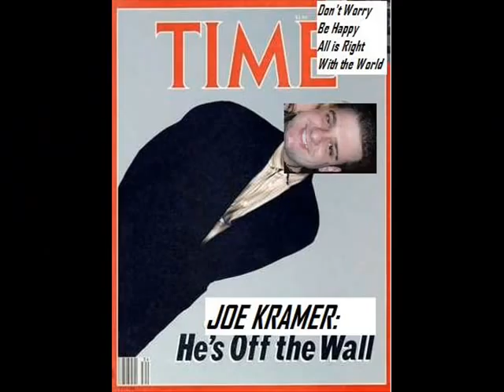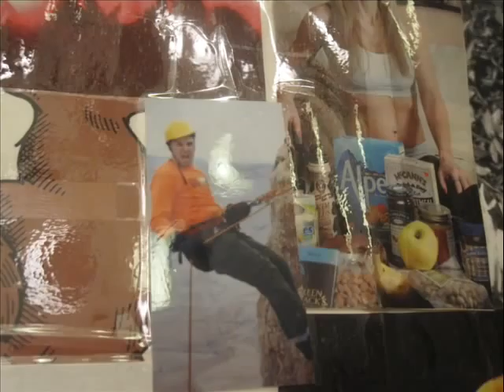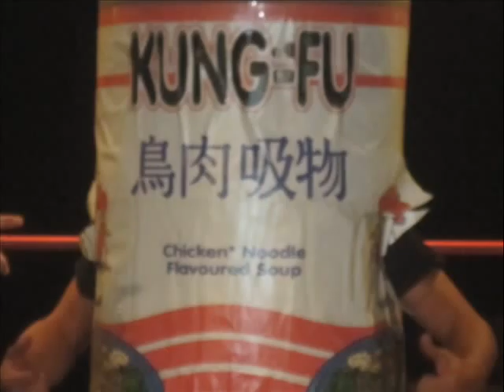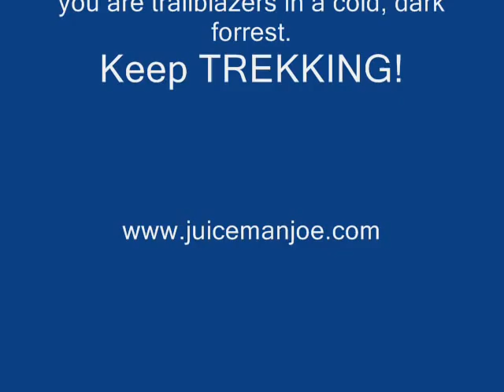WHy Video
This is the Video of me, WHY I DO WHAT I DO.
In Short, It's because of you.

By
THE JOE KRAMER